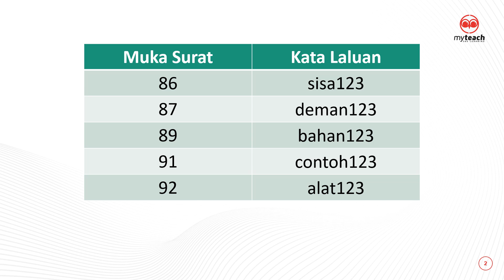OMG 8.0 Geografi Tg1 (Bab 13)_Password